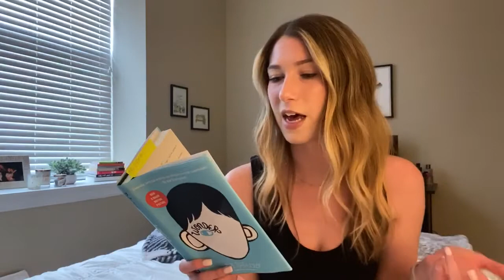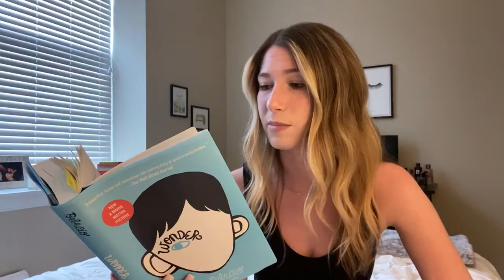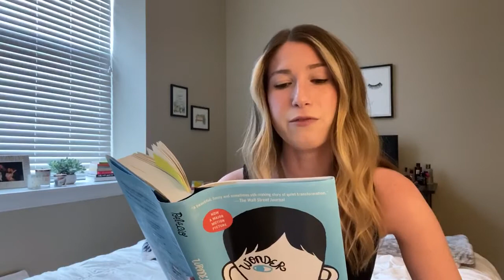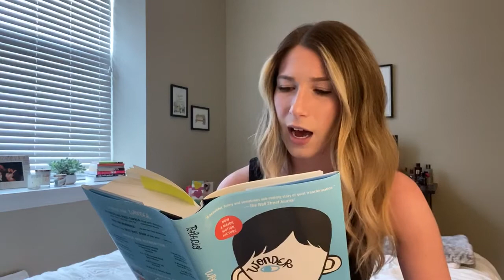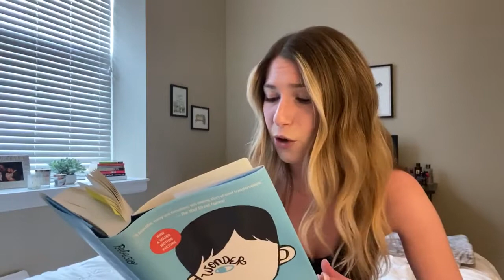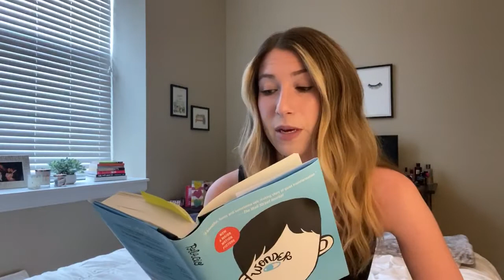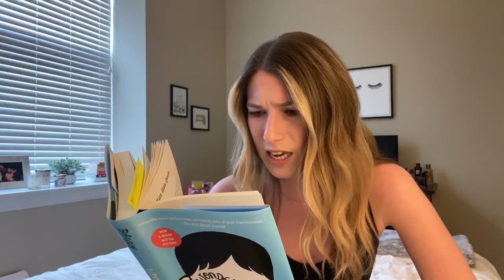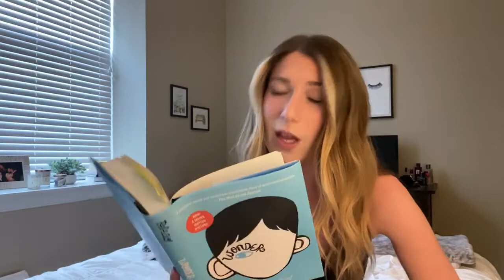Ms. Solomon reads pages 8-16 of “Wonder” by R.J. Palacio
Ms. Solomon reads pages 8-16 of “Wonder” by R.J. Palacio. Keep checking the Reisterstown Reads channel to find out what happens next!